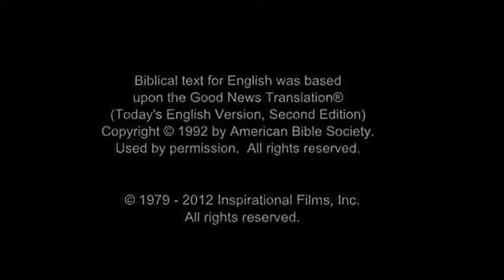48 Jesus Is Sentenced English